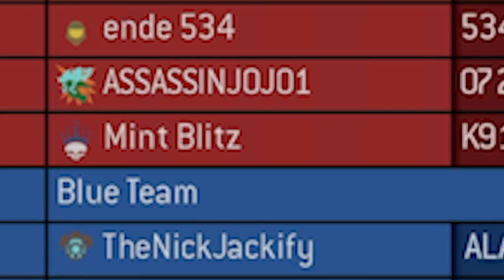New HugeGrass 2.0 Update Is Amazing In Halo 3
massive update for hugegrass has been released and its a beauty!

INTRO was made by PrestigeAce you contact his discord iiPrestigeAce
4924